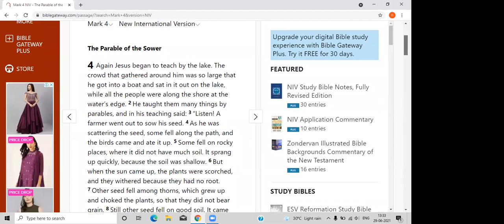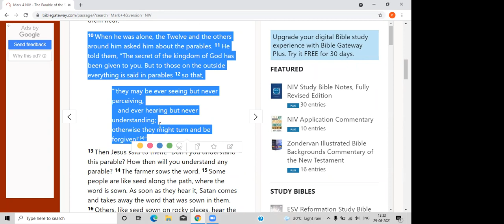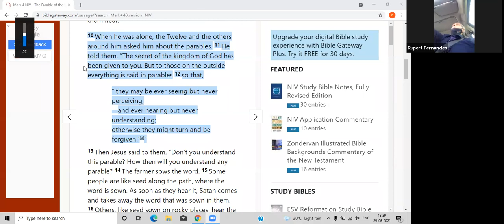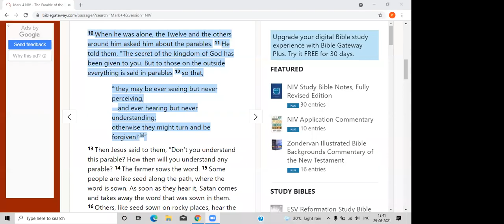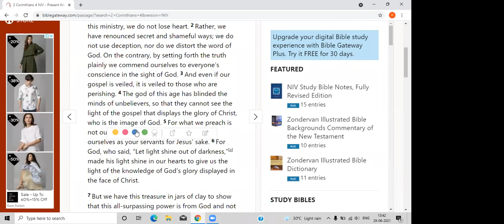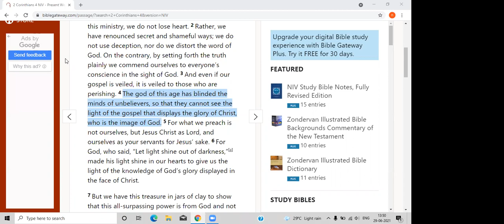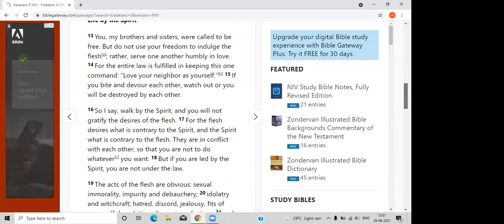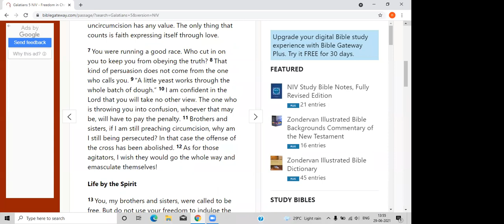Life or death : the choice is mine .